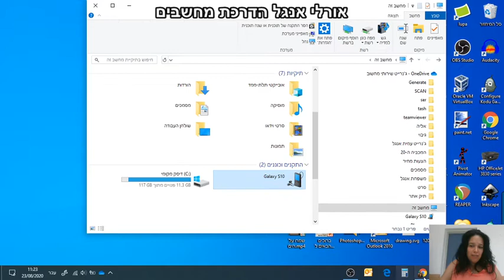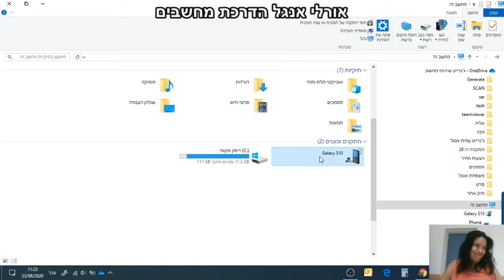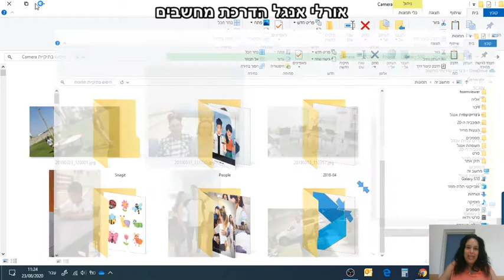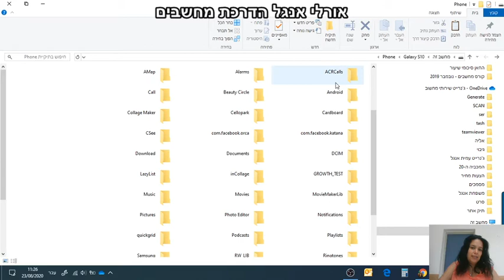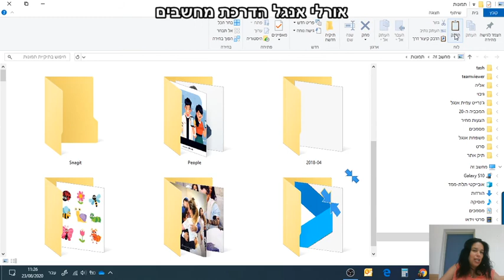העברת תמונות מהטלפון הנייד למחשב בית יד לבנים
העברת תמונות מהטלפון הנייד למחשב - בית יד לבנים.mkv